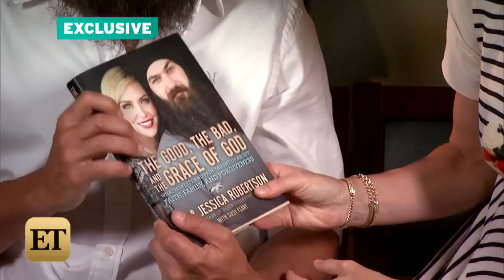9 Biggest Bombshells From Jep and Jessica Robertson's New Book: From Belt Whippings to Porn Addic…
Duck Dynasty stars Jep and Jessica Roberts' forth-coming book The Good, The Bad, and the Grace of God: What Honesty and Pain Taught Us About Faith, Family and Forgiveness details some of the couple's most painful memories, as well as sweet, heartfelt recollections of love and emotional growth.